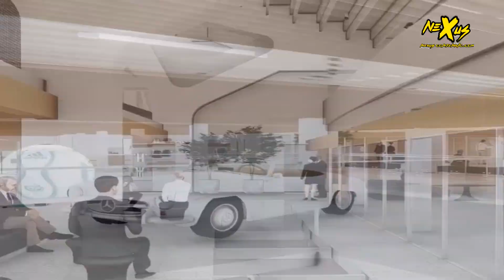Te presentamos el proyecto para remodelación del Mario Alberto Kempes para el mundial 2030. VIDEO.